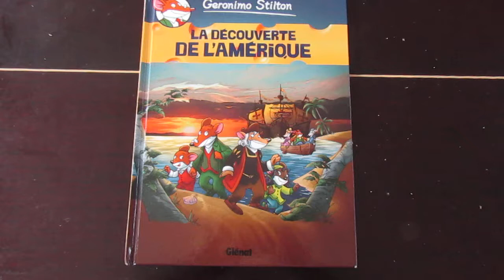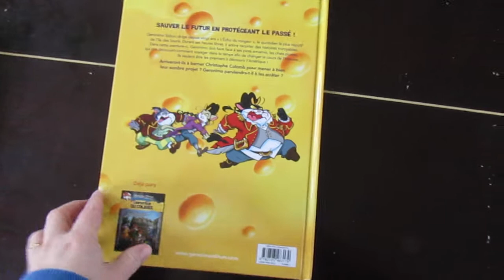Extrait de " Géronimo Stilton BD 01- A la découverte de l'Amérique "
On déroule pour avoir toutes les info's !

Voici un extrait de " Géronimo Stilton BD 01- A la découverte de l'Amérique " publié chez @Glénat.

Pour en savoir plus, je vous invite à découvrir l'article de Mathis sur le blog

Belle découverte à tous !